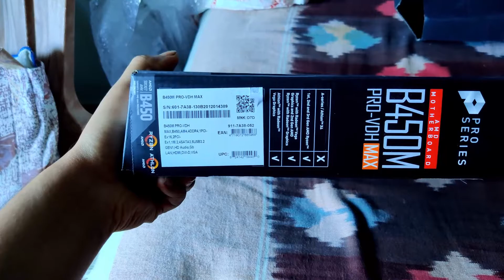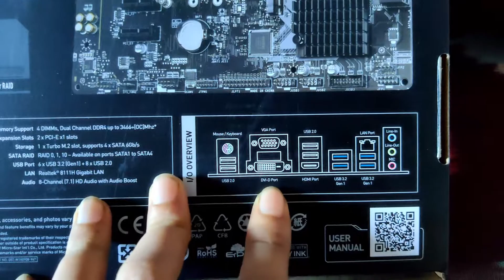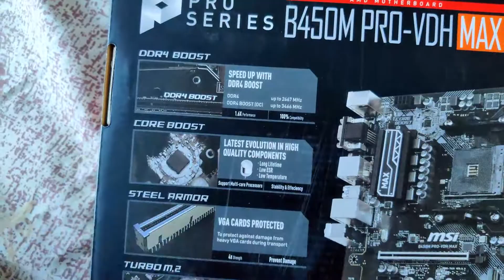MSI B450M PRO VDH MAX Best Budget Motherboard for Gaming PC Build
Hello and welcome to my channel in this video i will show you this MSI B450M PRO VDH MAX Motherboard its price around 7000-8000 Indian rupees and its Support Ryzen 3000 Processor Without Update Bios and its have AMD AM4 Socket ad you can install total four ram DDR4 Up to 3400Mhz and its have M.2 PCI-E Gen3 x4 NVMe SSD Support ,You can see in this video we use Ryzen 3600 Processor with PRO VDH MAX Motherboard So its Good Pair ,Hope you like this video.